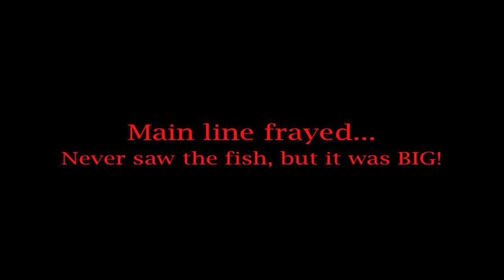Catch of a lifetime FAIL!!!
15 minute kayak sleigh ride ending in disaster... The main line frayed.  Tarpon, shark, jack???